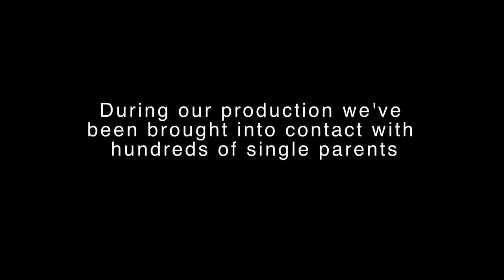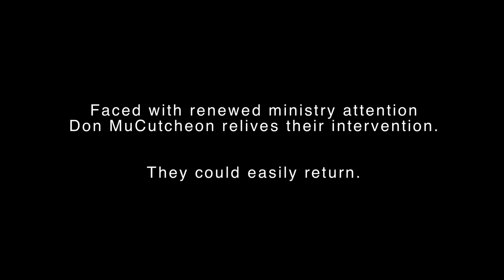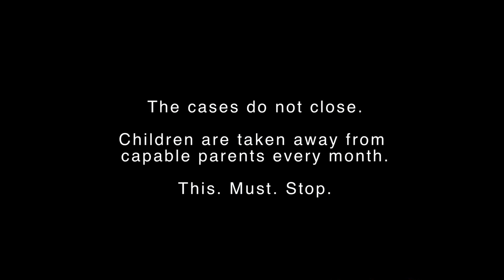Hope Stripped Bare Trailer ~ A Sutherland Film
'Hope Stripped Bare' is a documentary featuring critical views of the MCFD, CPS, CAS and other worldwide "child protection" groups.  ALL social workers who participate in Collusion, Witness Tampering and Obstruction of Justice will be named in this film. There is no more hiding...we will track you down and EXPOSE you to the World. Post your views and share on Facebook.